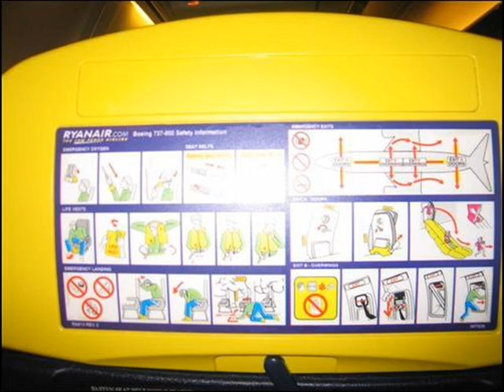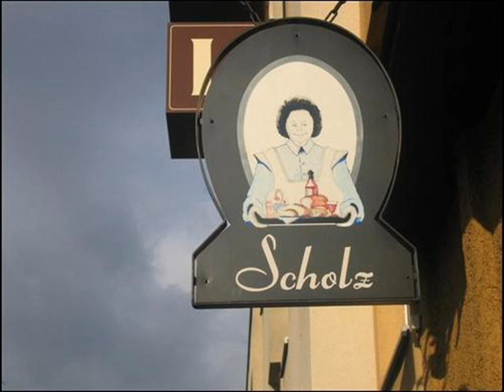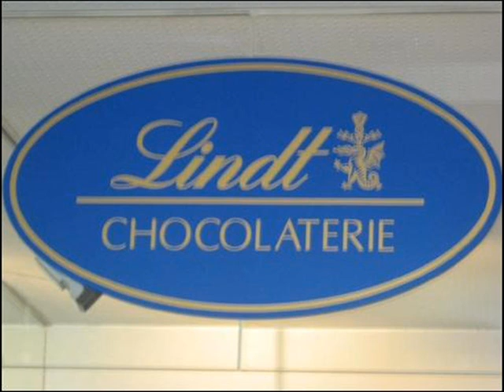4th Year Trip To Germany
Lots of photos from the transition year 07-08 trip to Germany :)
The music is Muse - Feeling Good and Green Day - Holiday